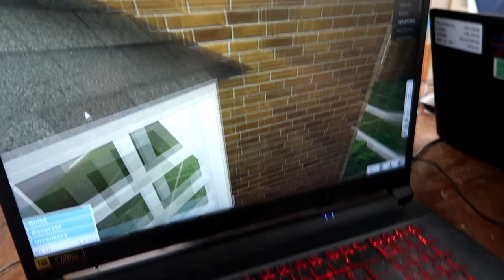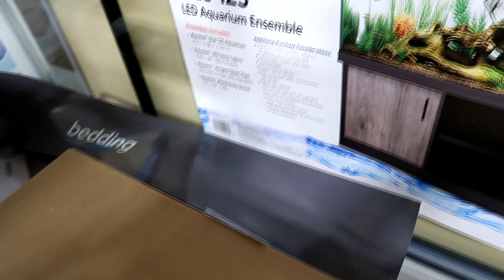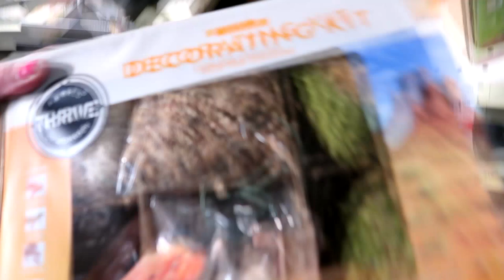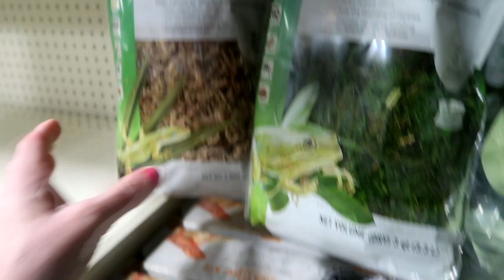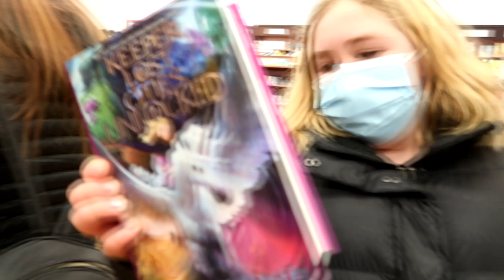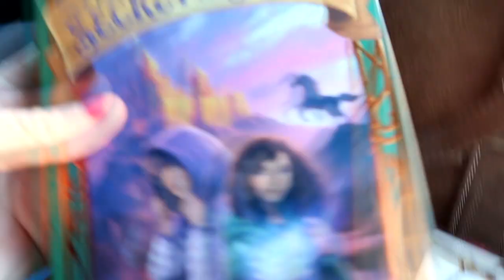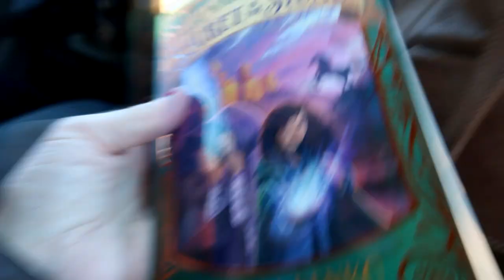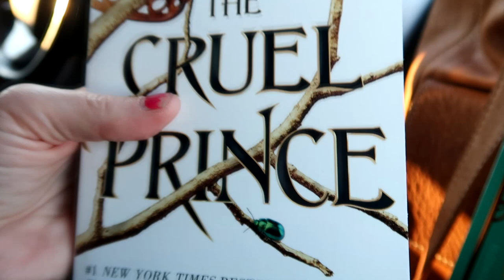Shopping, The Car She is Buying and Haul Video!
DaybyDayVlogs
110 North Front Street - A3,
Suite #213
Belleville, Ontario, K8P 0A6
Canada